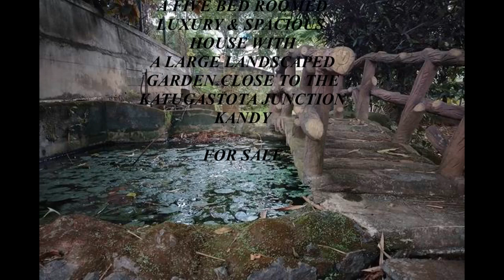3644 House for sale Kandy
34 pchs 5 bed rooms 4 floors close to
Katugastota junction